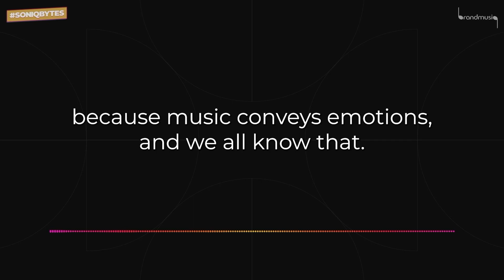SoniqBytes with Rajeev Raja | Episode1 | BrandMusiq | Sonic Logo vs MOGO®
"Why are we making a case for the MOGO®️?"

Rajeev Raja, Founder and Soundsmith at BrandMusiq, answers this here. Tune in to know more!